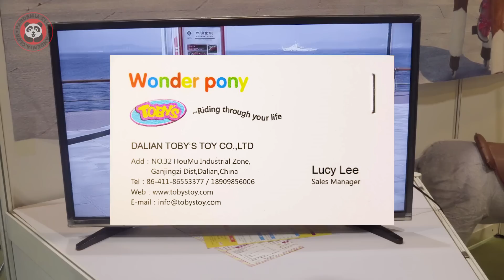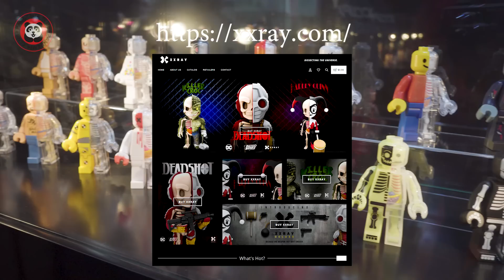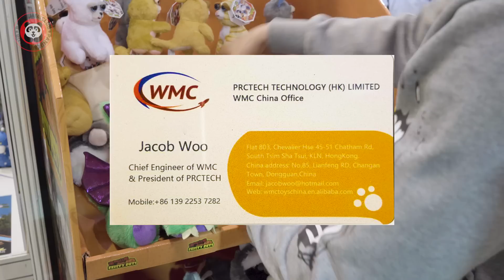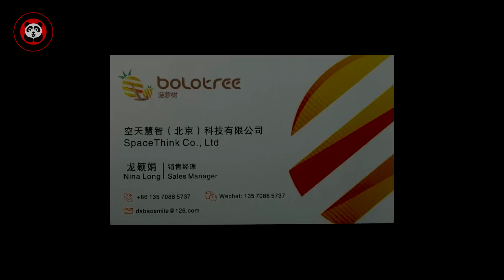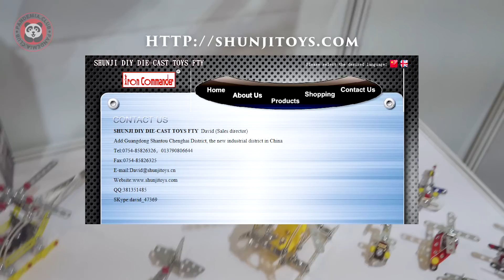FERIA DE JUGUETES 2018 - HONG KONG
En esta edición te mostramos los últimos juguetes presentados en la feria "Hong Komg Toys and Games Fair 2018"
Entre lo más destacado los muñecos de peluche Felsty Pets, la colección  Xxray,  Huina Toy y sus tractores y gruas a escala,, los caballitos de Wonder Pony, los cursos de idiomas de Bolotree, los drones controlados con tu mano de Techboy,, los rompecabezas Iron Commander de Shunjitoys, las pistolas mata bichos de Huanuo Plastic Toys, robots bailarines, colecciones a escala y muchos juguetes más.